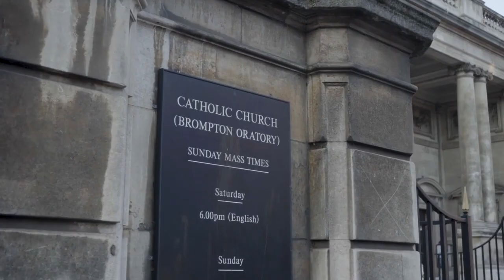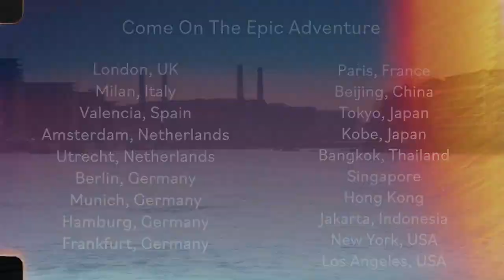Brompton. Millionth Tour Kickstart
Hoy quiero difundir este video oficial realizado para conmemorar la salida al mercado de la Brompton un millón. A principios de Marzo se organizó este curioso Tour londinense visitando  lugares emblemáticos ligados a la marca Brompton: sus factorías y el que dio nombre a  la bicicleta, muy próximo a la vivienda de su creador.